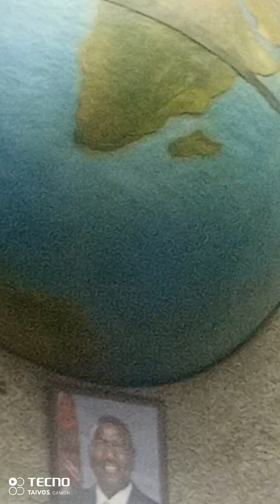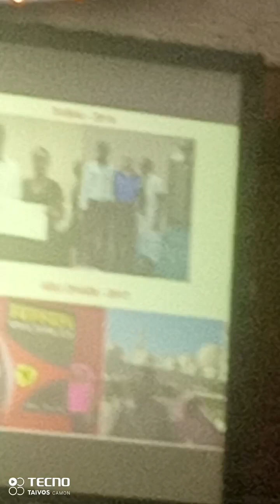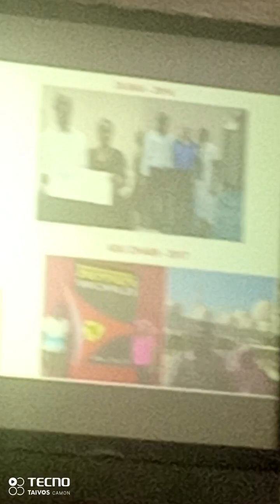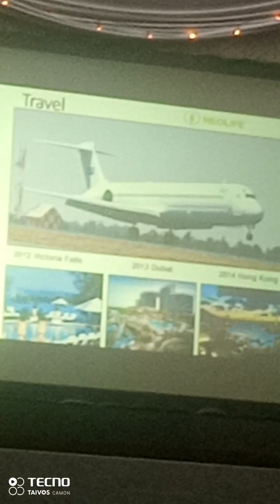FROM A TEACHER TO AN INTERNATIONAL BUSINESS BUILDER!!